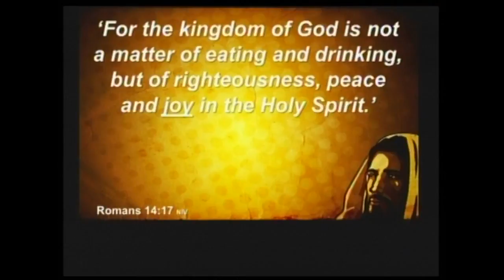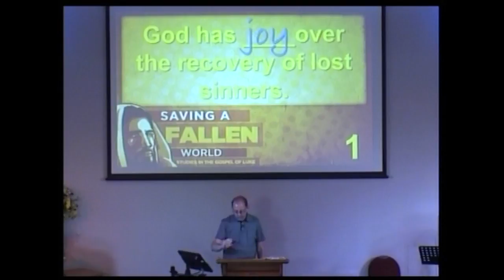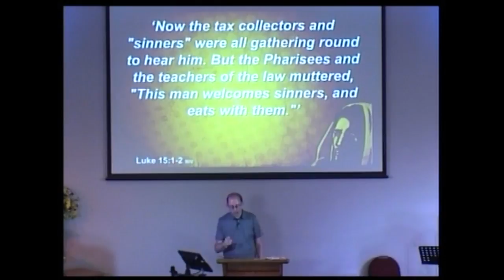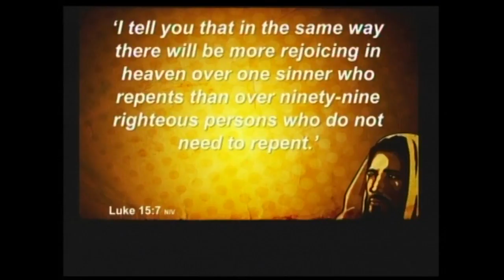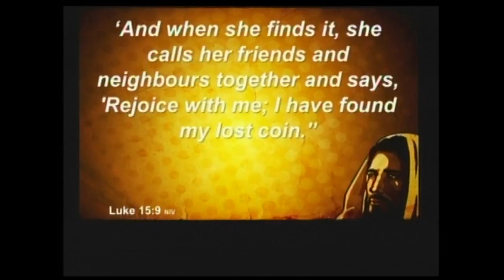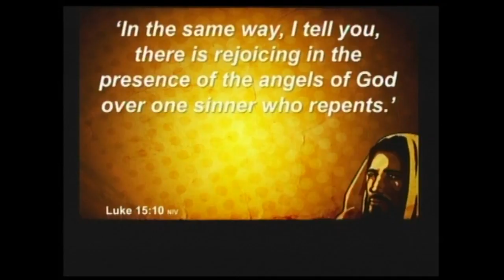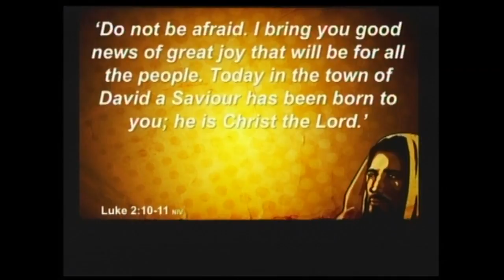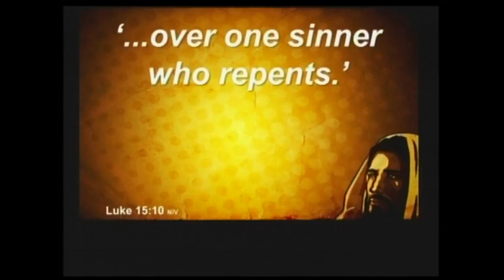Saving A Fallen World #65 Lost And Found The Coin